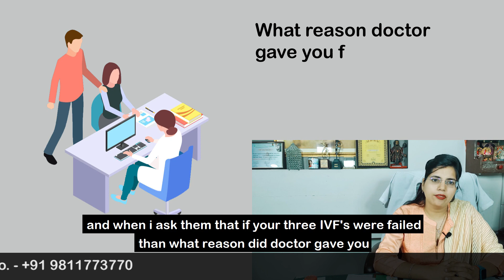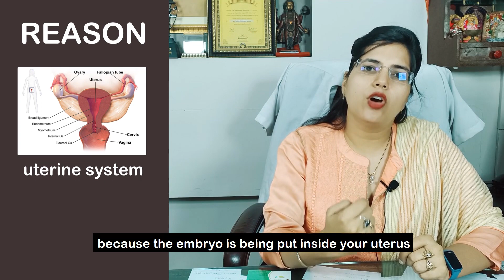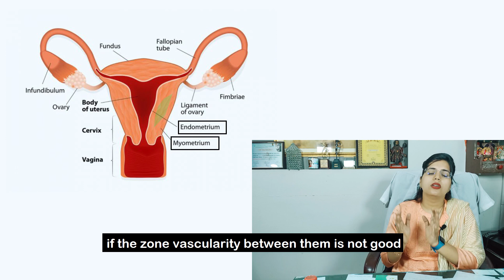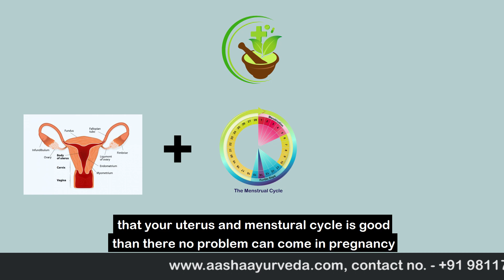IVF Fail होने का सबसे बड़ा कारण और समाधान - Aasha Ayurveda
आज के इस वीडियो में Aasha Ayurveda की फर्टिलिटी एक्सपर्ट Dr. Chanchal Sharma से जानते हैं ivf failure reasons and solutions.

डॉक्टर चंचल शर्मा जी ने इस वीडियो में IVF fail होने के मुख्य कारण Uterine System को बताया है l क्योंकि जो Embryo बना कर डाला जा रहा है वह आपके Uterus के अंदर डाला जाता है l अब यह देखना होगा कि वह implant हो रहा है या नहीं और इसके पीछे कौन कौन से Factor कार्य करते हैं यह भी देखना बहुत ही महत्वपूर्ण होता है l इसके लिए uterine scoring system होता है l इस Uterine Scoring System के अंदर जितने भी पैरामीटर आते हैं, वह है Endometrial Thickness यदि आपकी एंडोमेट्रियल थिकनेस 10 के नीचे है और आप Embryo transfer कराने जाते हैं तो सक्सेस के चांस काफी अधिक बढ़ जाते है l इन सभी कारणों के अलावा भी बहुत सारे ऐसे कारण हैं जिनके द्वारा IVF fail हो जाता है l
इन सभी कारणों के बारे में विस्तार से जानने के लिए वीडियो को अंत तक जरूर देखें और यदि आपका भी IVF fail हो गया है तो चिंता करने की कोई आवश्यकता नहीं है क्योंकि ivf fail होने के बाद भी आयुर्वेद की पंचकर्म पद्धति के द्वारा पूरी तरह से इसका उपचार संभव है l

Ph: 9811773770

आप भी Blocked Fallopian tube से पीड़ित है तो एक बार video देखे जिंदगी बदल जाएगी !